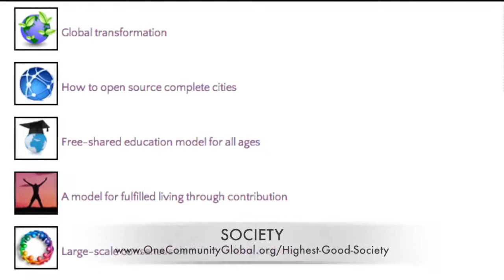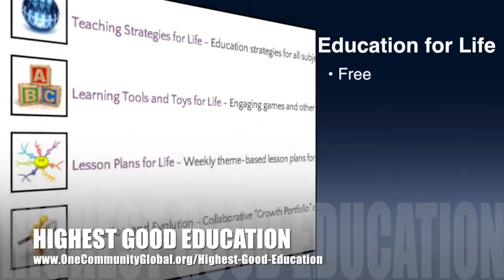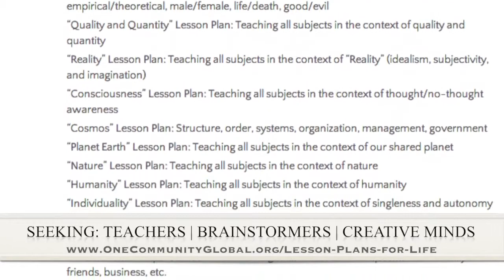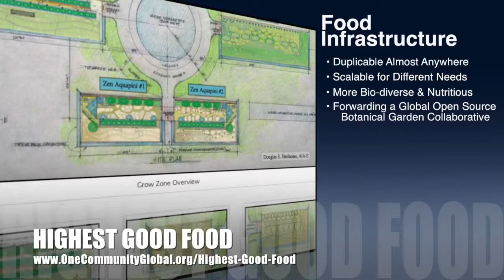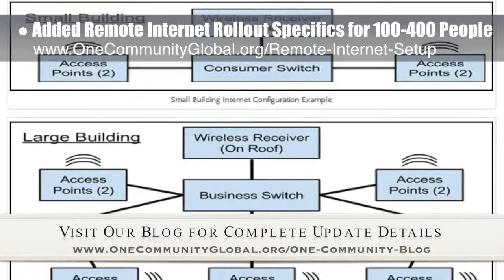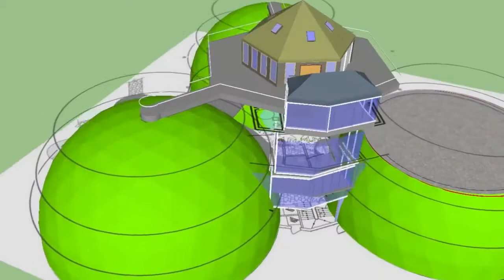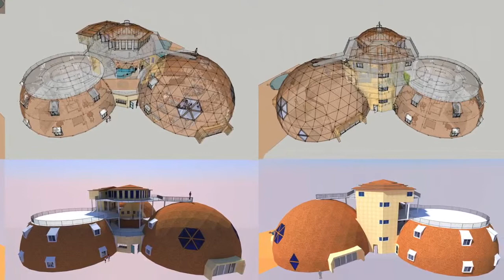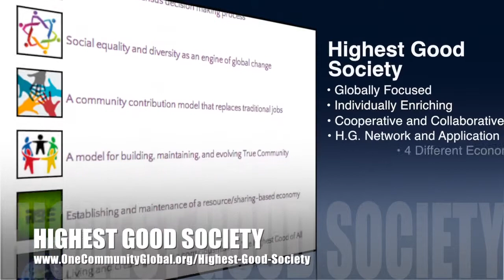One Community Weekly Progress Update #72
​Creating Holistic Transformational Change | Creating a World that Works for Everyone |Making a Difference | Living to Transform the World | Holistic Living by Design | Creating a Life of Change | Building a New World | Fulfilled Living Model | Living for The Highest Good of All | One Community Weekly Progress Update #72

CREATING HOLISTIC TRANSFORMATIONAL CHANGE INTRO: @1:00
CREATING HOLISTIC TRANSFORMATIONAL CHANGE SUMMARY: @8:04

We are open source and free-sharing do-it-yourself designs for these areas first:
FOOD: